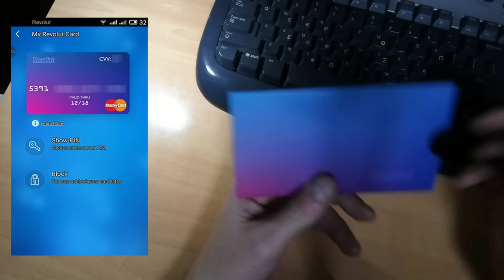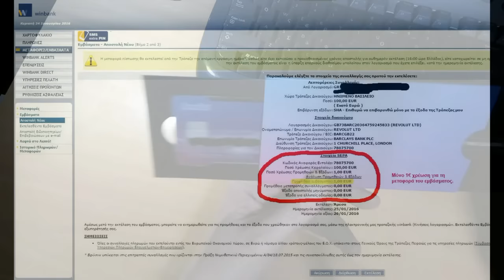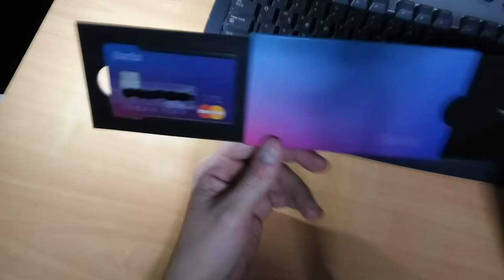Revolut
What is REVOLUT Mastercard?

Αποκτήστε την τώρα σε 10 λεπτά

Με πάνω από 15 εκατομμύρια χρήστες που λατρεύουν αυτήν τη ψηφιακή τραπεζική εφαρμογή.